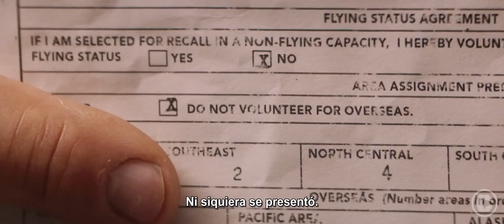Conspiración y Poder - Truth Official Trailer #1 FULL HD Subtitulado al Español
Subtitulado por Cinescondite